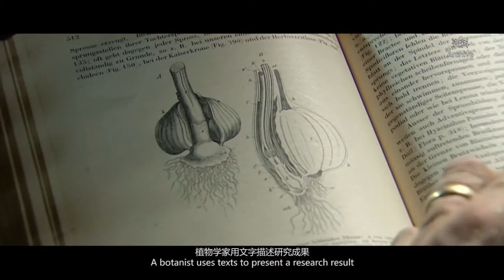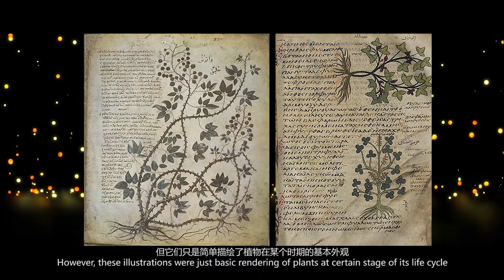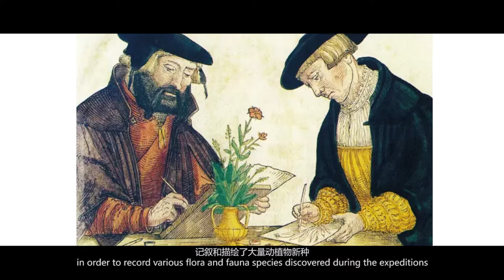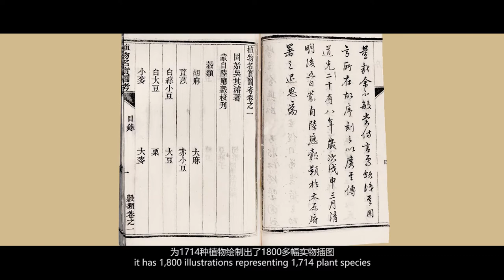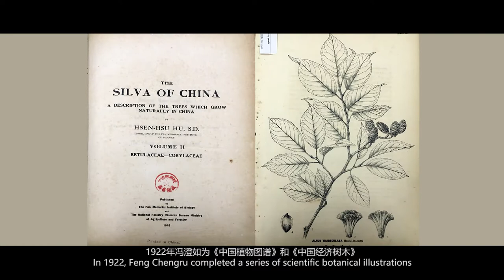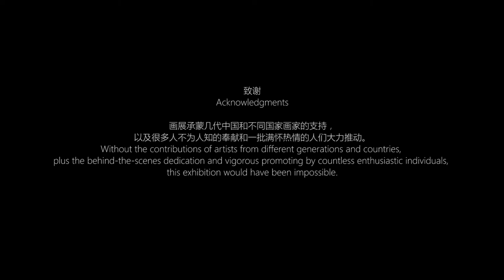XIX IBC Botanical Art Exhibition Promotion Video